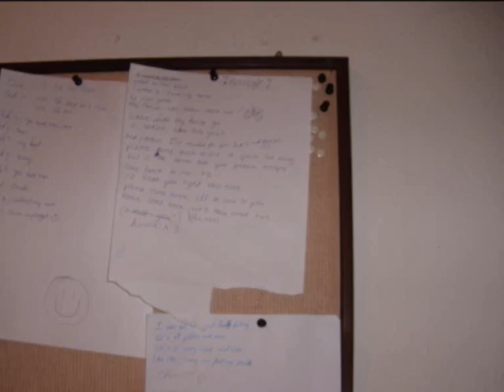Improvista - Horsey Unplugged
Hey Everyone!

This is our unplugged and unchipmunked version for Horsey!
Check it out, hope you like it.

- ImprovistaRecords :)